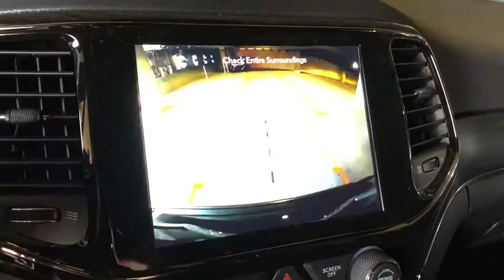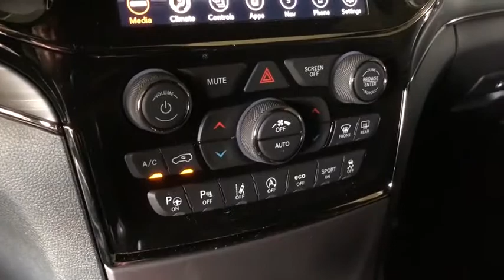2020 Jeep Grand_Cherokee Los Angeles, Beverly Hills, Santa Monica, Van Nuys, Culver City, LA L105480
Diamond Black Crystal Pearlcoat New 2020 Jeep Grand_Cherokee available in Los Angeles, California at Los Angeles CDJR. Servicinng the Beverly Hills, Santa Monica, Van Nuys, Culver City, CA area.
2020 Jeep Grand_Cherokee Limited X - Stock#: L105480 - VIN#: 1C4RJEBG9LC364707